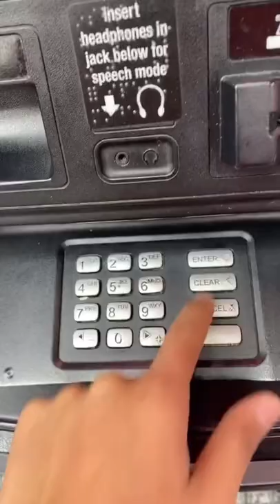QUICK MONEY HACK 😱